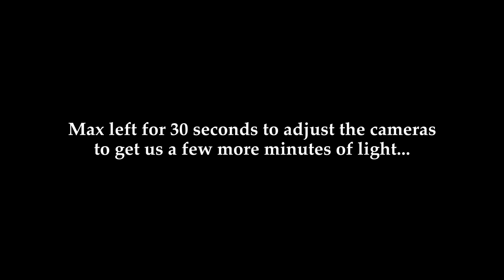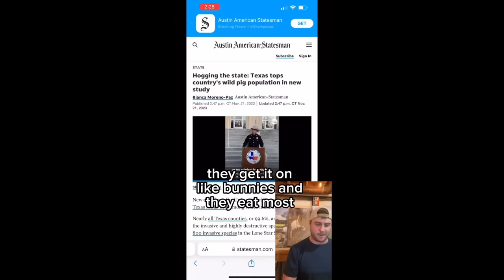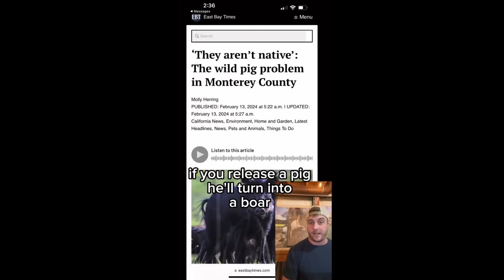Hammering Hogs | The MeatEater Podcast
Steven Rinella talks with Cam Hanes, Max Barta, Seth Morris, and Corinne Schneider.

Topics discussed: Getting bested by an armadillo; calling in a pissed off javelina; soft, malleable mettle; how Seth’s antler rattling sequence on the podcast possibly called in a deer; RIP “Floppy”; how you really need professional help to neuter a cat; would you want 43,000 monkeys living next door?; stuff gets out in Texas; is Bigfoot a vector for trichinosis?; getting your ammo thrown in the trash vs. getting arrested; being mostly good at many things or being great at one thing; maintaining awareness of all the arguments against wild pigs, while sticking with your treatment of them as a game animal; how having blood on your hands doesn’t mean you don’t care; the theory that we’re governed by a fear of death; no baby named “Steve”; old folks are mentally tougher than young folks; Cam on ultra marathons and how our bodies are incredible; how the weekly mileage you put in helps you run a single race of that length; being 100% focused on getting that elk; running a marathon per day; how elk are very susceptible to stalking; always looking at the numbers; how hunting teaches that an optimistic mindset is almost better than anything else; lights out; and more.